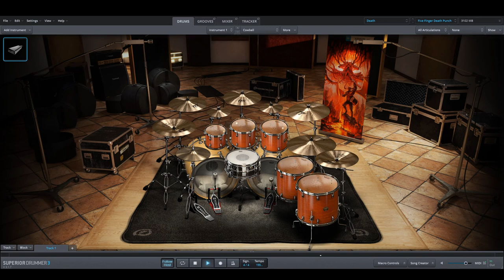Five Finger Death Punch - Broken World only drums midi backing track